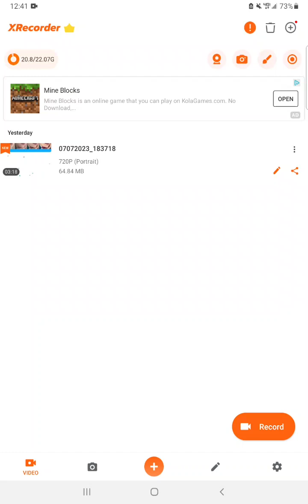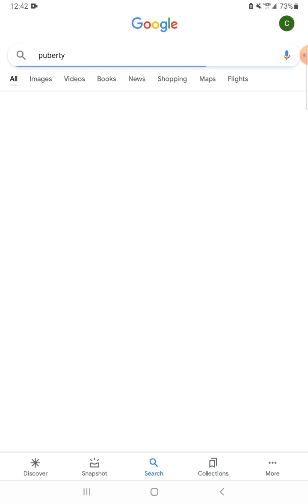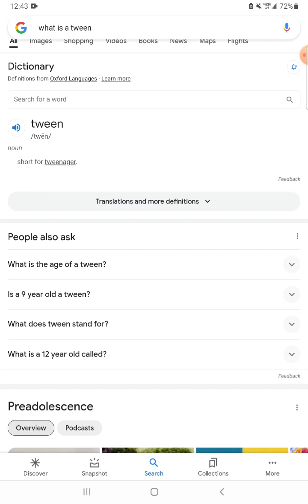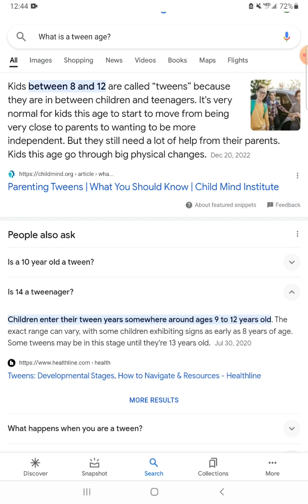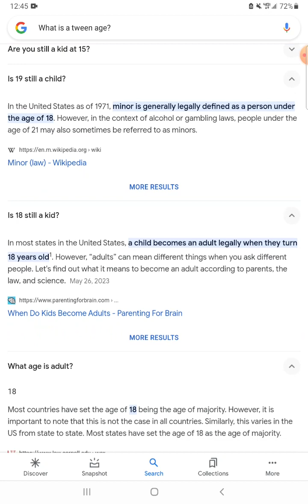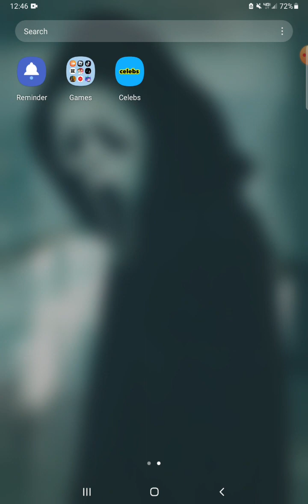IM A TWEEN/PRE TEEN OH OH OH OHOH OH MY GOD